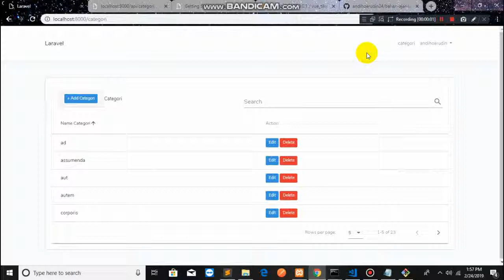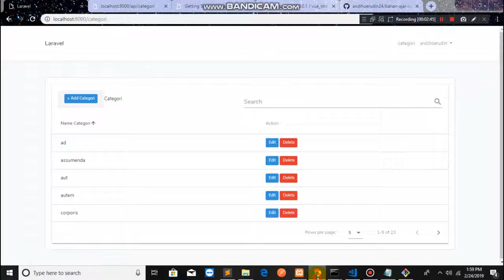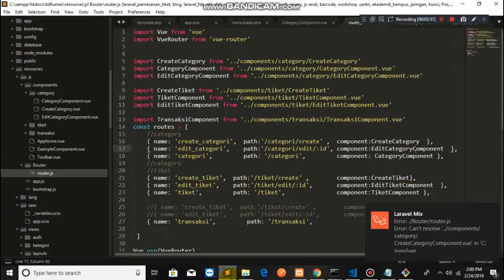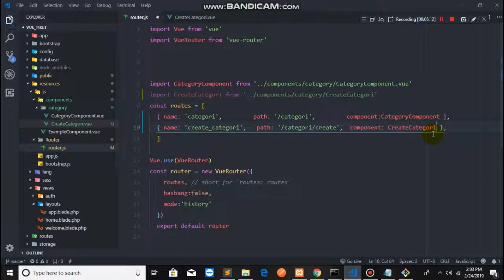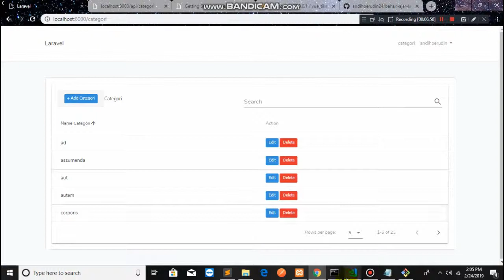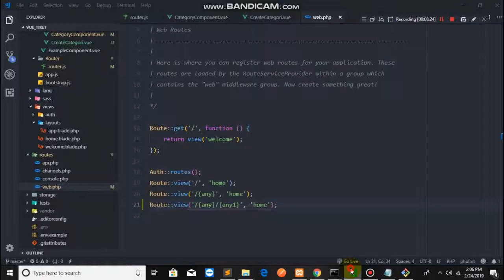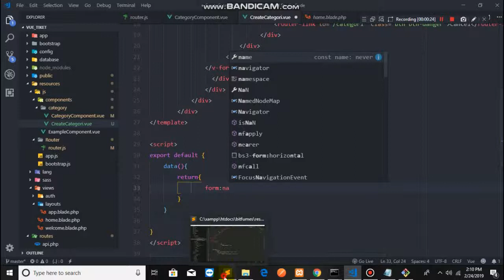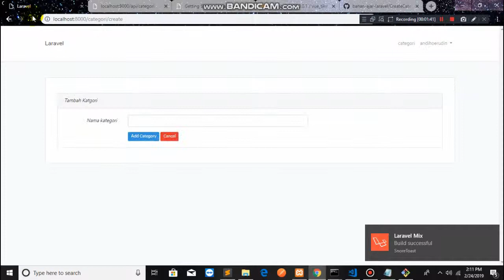21 halaman create categori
Salam Sukses Buat Temen2 Semua, kesempatan ini Kita Akan membuat halaman create categori